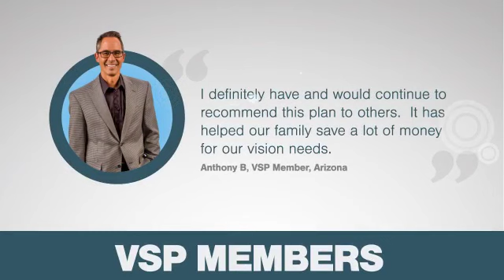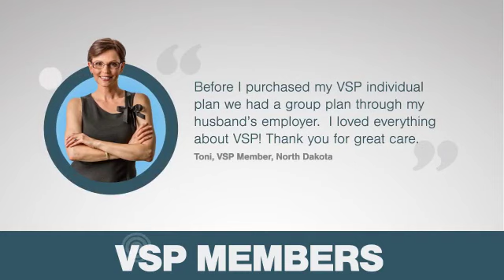Individual & Family Vision Coverage from VSP Direct